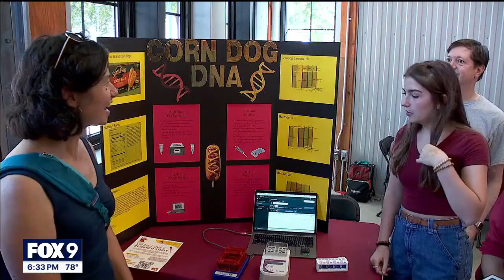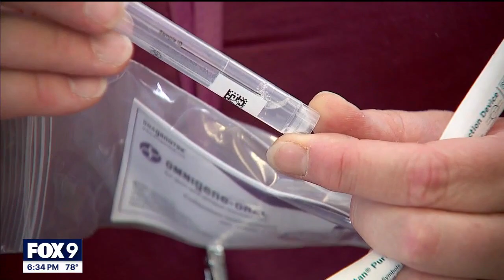University of Minnesota scientists run gene testing on corn dogs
University of Minnesota scientists are testing genes of a corn dog at the Minnesota State Fair to encourage people to donate snot to study respiratory diseases in Minnesota.